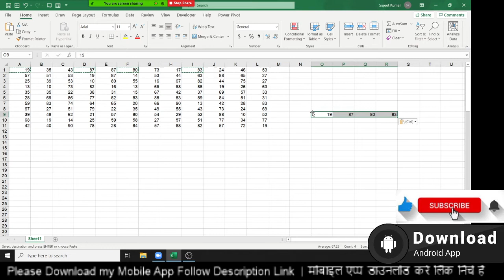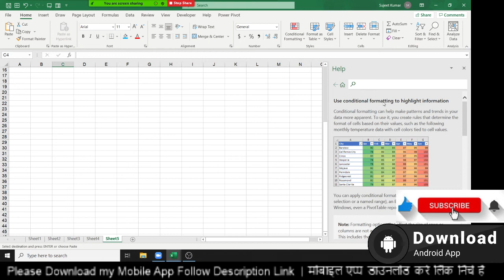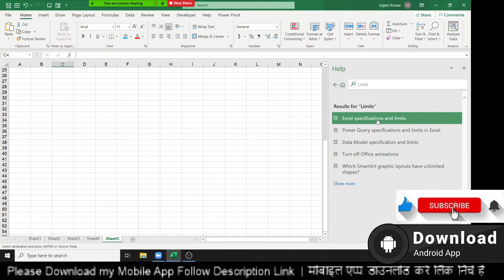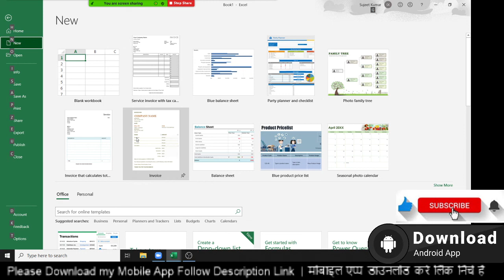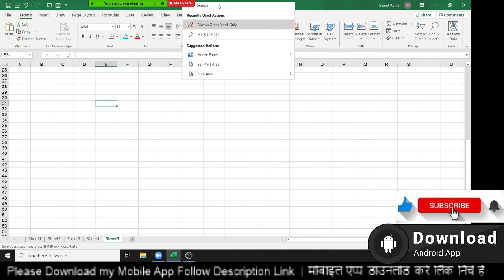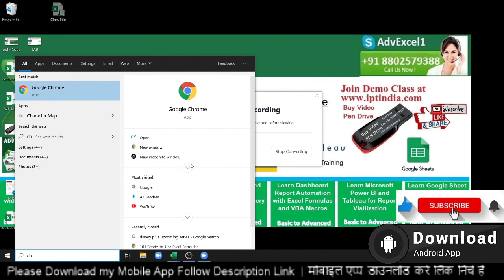Excel Selection Techniques & Exercises | IPT Excel School